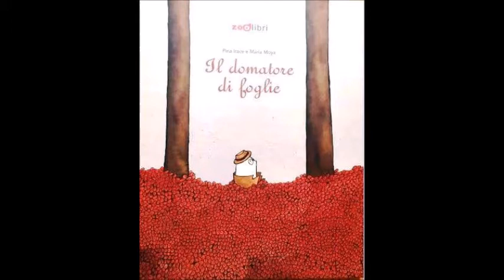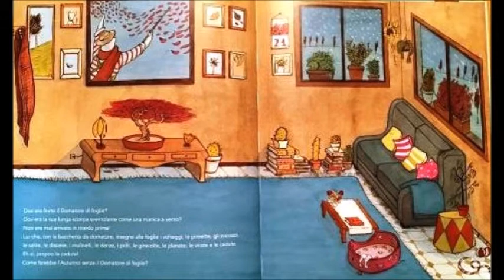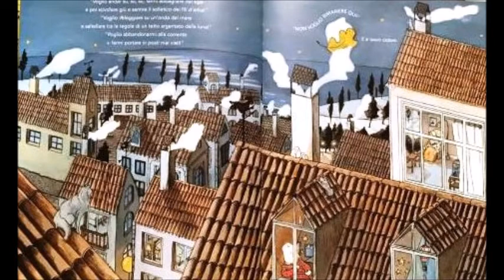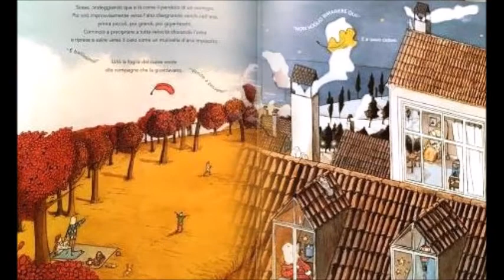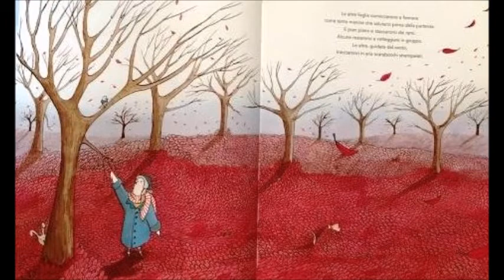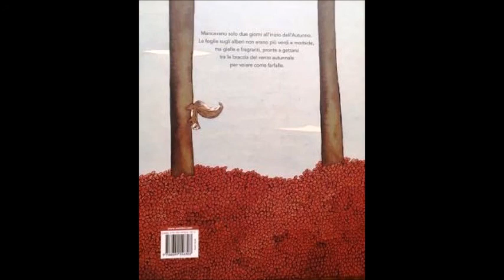il domatore di foglie